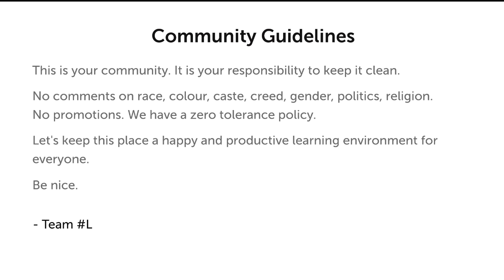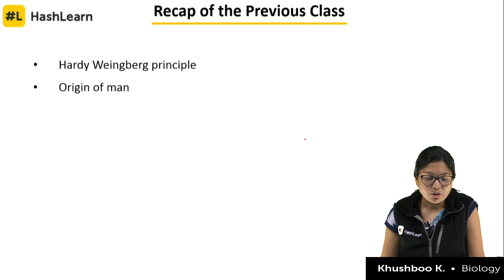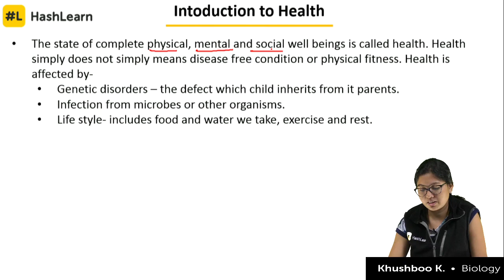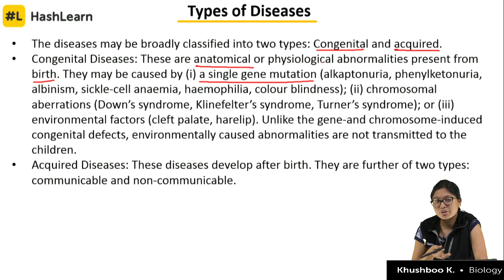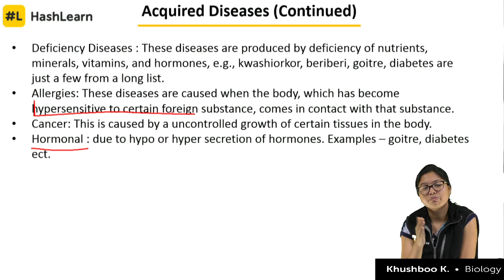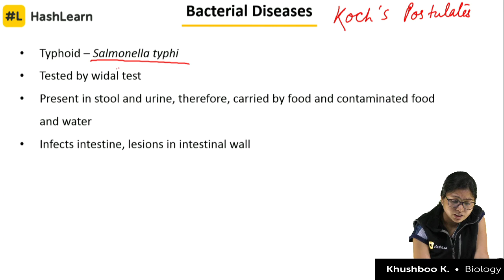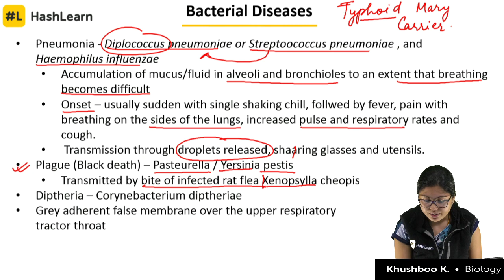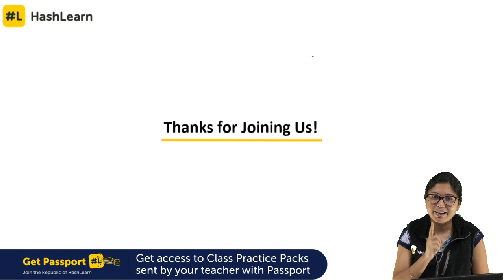Human Health | Human Health and Disease | Biology | Target NEET 2019 | Day 58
While many rare, interesting and fatal diseases like the "Walking Corpse Syndrome", "Stone man Syndrome", "Cold-Allergy" and "Vampire Syndrome" exist and have a number of notable cases under them; Let's first study common diseases and work our way up to such complex diseases and find out what the underlying causes and symptoms are.

HashLearn provides India’s first Free, Live Video Classes for your Exams with a structured Course Schedule and guarantees coverage of the toughest concepts and most important problems by great Teachers.